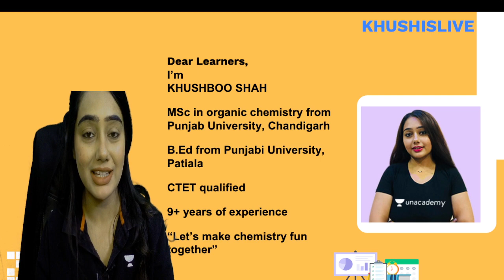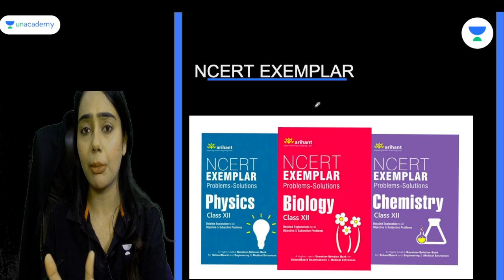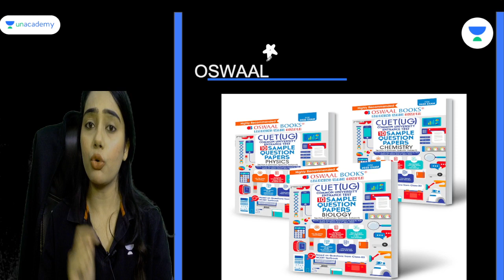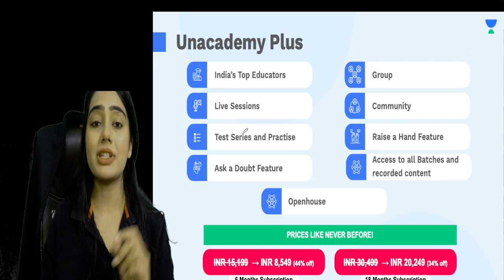📚Best Chemistry Books for CUET 2023 | Khushboo Shah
Call Khushboo Shah's team on  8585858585 and take your K12 Preparations to the next level.

You can enroll to Unacademy Subscription and get the following benefits:
1. Learn from your favourite teacher
2. Dedicated DOUBT sessions
3. One Subscription, Unlimited Access to Live Online Classes and Videos
4. Real-time interaction with best-in-class teachers
5. You can ask doubts in live online classes
6. Limited students in each Class
7. Download the videos & watch them offline

This video is relevant if you searched for:
class 12
cuet
cucet
banaras hindu university
allahabad university
cuet 2022
cucet 2022
allahabad university admission
delhi university 2022
class 12 humanities
cuet preparation
cucet 2022 syllabus
how to get admission in banaras hindu university
cuet 2023
cucet preparation
bhu
delhi university campus
last 3 months strategy class 12
cuet update
cucet syllabus 2022
about banaras hindu university
allahabad university cut off 2022
delhi university admissions
bhu campus
allahabad university cutoff 2022
class 12th last 3 months
cuet 2023 strategy
cucet syllabus
bhu admission
cucet exam
delhi university 2023
how to study for class 12 board exam
cuet news
cucet 2022 update
delhi university vs banaras hindu university
allahabad university counselling
cuet du
cucet details 2022
cuet
how to get admission in bhu
allahabad university b.a cutoff
cuet syllabus
cucet kya hai
bhu vs du
delhi university student
cuet results
cuet 2022 update
cucet update
cuet exam
cucet du 2022
bhu cuet admission process
subjects in cuet
what is cucet exam
cuet allahabad university
details regarding admissions in cuet
cucet stream change
allahabad university cuet cutoff
admissions after cuet
cucet preparation 2022 channel
allahabad university cuet 2022
structure of cuet
cuet 2023 syllabus details
how to prepare for cucet 2022
cuet 2023 latest update
cuet 2022
all about cuet exam 2023
how to prepare for cucet entrance exam 2022
cuet details
cucet 2022 du
cuet coaching
cucet exam dates
cucet kya hota hai
what is cuet
cuet 2023 prepration strategy
how to prepare for cuet
cuet result
cucet
cuet marking scheme 2022
cuet 2023 preparation classes
cuet 2023exam pattern
cuet 2023 exam strategy
cuet full details
all about cuet 2023
cuet 2023 prepration
cuet 2023 admission
cuet 2023 exam stratergies
cuet 2022 preparation strategy
cuet b tech
btech from cuet
cuet date
latest news
cucet latest updates 2022
general test for cucet
cucet 2022 latest update
cucet 2022 general test
cucet for btech
cucet kya hai